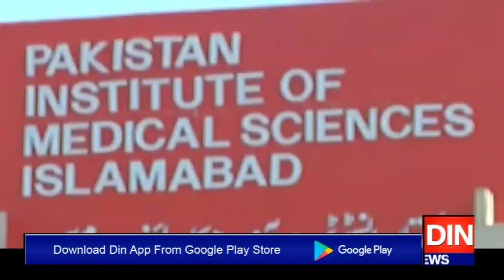سابق صدرآصف زرداری کی طبعیت مزید بگڑنے لگی